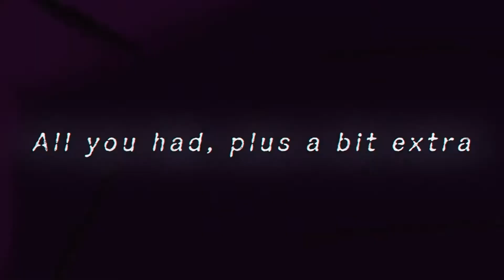LEGENDS LIMITED ORANGE PICCOLO INCOMING!!!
Dragon Ball Legends LEGENDS LIMITED Transforming Orange Piccolo INCOMING!